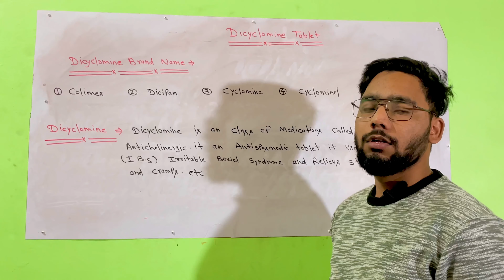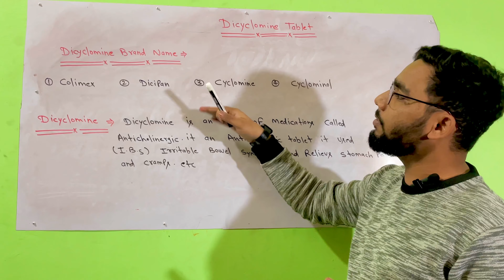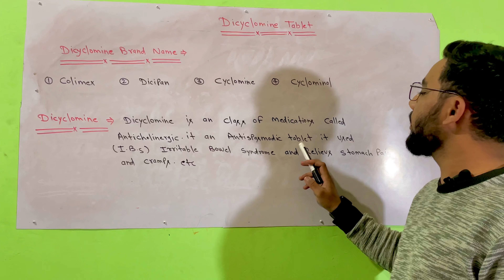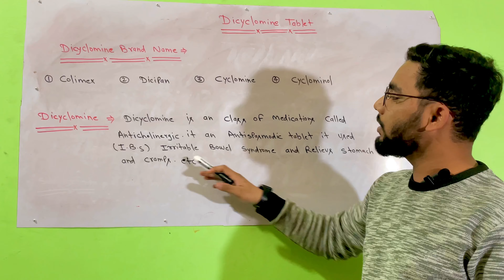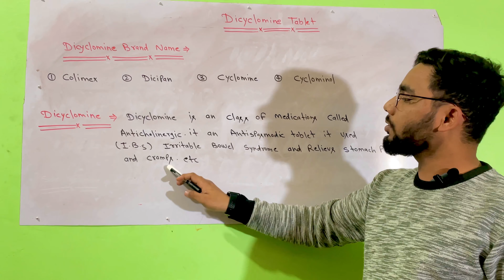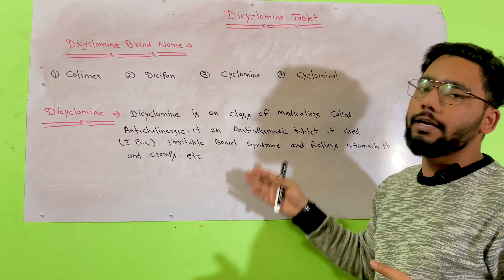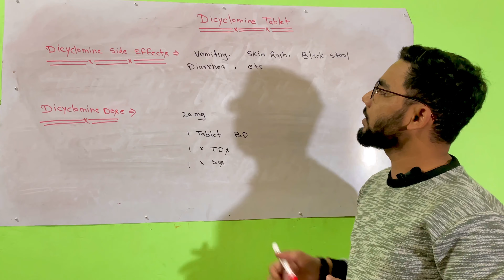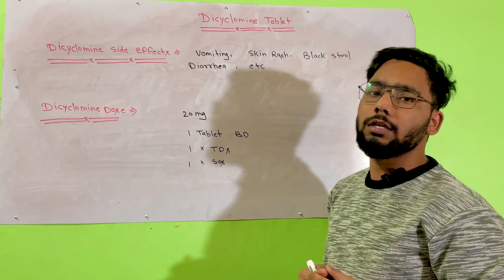Meftal spas tablet | Dicyclomin hydrochloride I Cyclopam tablet uses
This video is about that is the Dicyclomine Tablets ip 20 mg in Hindi - Dicyclomine Tablets ip Uses in hindi, Side Effects, Dose ​⁠@SMpharmacy_
Topic Covered
What is irritable bowel syndrome?
Dicyclomine tablets Warning sign,
Dicyclomine tablets uses in hindi detail in hindi, Dicyclomine tablets, Question and Query
dicyclomine tablets ip 10 mg, dicyclomine tablets ip 20 mg in hindi, dicyclomine tablets ip,
dicyclomine tablets ip uses in hindi, dicyclomine hydrochloride tablets ip 10mg uses in hindi,
dicyclomine hcl tablets,
dicyclomine hydrochloride tablets ip 20 mg uses in hindi,
dicyclomine hydrochloride tablets

Metal spas tablet | Dicyclomin hydrochloride |
Cyclopam tablet uses | Dicyclomin tablet
Dicyclomin is an antispasmodic medicine used to treat several types of abdominal pain, stomach pain. dicyclomin tablet also namedas dicyclomin hydrochloride tablet.
strength of dicyclomin hydrochloride tablet is dicyclomin hydrochlorkde 10 mg tablet. dicyclomin hydrochloride tablet brand name
1. meftal spas tablet
2.cyclopam tablet and others
this video contains information about Metal spas tablet | Dicyclomin hydrochloride | Cyclopam tablet uses | Dicyclomin tablet
1. Dicyclomin hydrochloride tablet strenghth
2. dicyclomin hydrochloride tablet brand names
3. metal spas tablet uses | Cyclopam tablet uses
4. meftal spas tablet side effects | Cyclopam tablet side effects
5. Metal spas tablet Dosage | Cyclopam tablet
Dosage and many more in hindi

Piz Consult A Doctor Before Using Any Medication.

.Dicyclomine hydrochloride and paracetamol tablet
Mftal spasdicyclomine 10 mgdicyclomine 20 mgdicyclomine 20 mg tabletdicyclomine hydrochloride and paracetamol tablets cyclopamdicyclomine injectiondicyclomine side effectsdicyclomine tablet uses in hindidicyclomine usesmeftal spas tablet uses in hindi